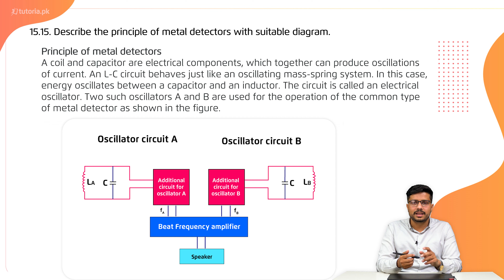Physics Class 12 | Chapter 5 | Book Exercise 5.3 | Short Question 15 | in urdu | tutoria.pk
Let’s take a look at the Chapter 5 of Physics of Grade 12 “AC Circuits”.

In this lecture students will learn the basics of AC voltage and how it influences sinusoidal alternating voltage and current. It also covers AC current, its values and AC through resistance.

In this video, you will study Physics Grade 12 Chapter 5 Topic 40 "Book Exercise 5.3 | Short Question 15" by instructor Irtaza Madad Naqvi.